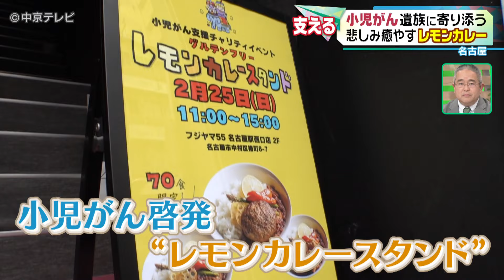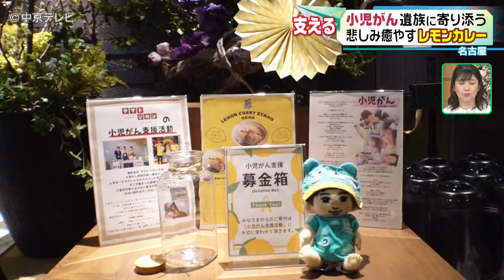【小児がん支援】 遺族に寄り添う レモンカレースタンド 名古屋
悲しみを癒やす優しいカレー屋さんを取材しました。
【2024.3.4 放送】